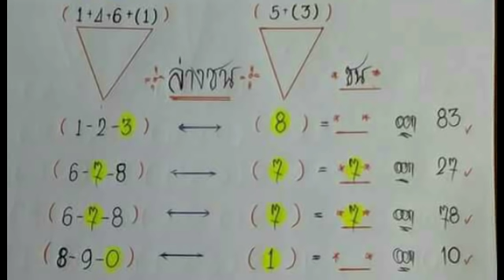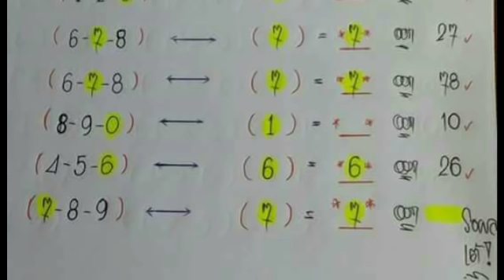วิ่งล่าง เข้าต่อเนื่อง 5 งวด ตามต่อ งวด 16 9 2561